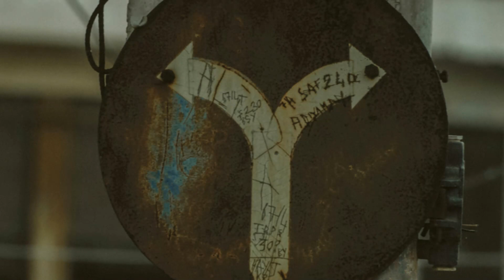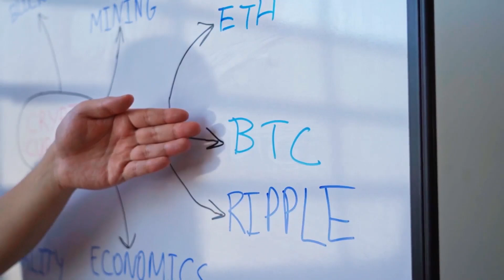Why Bitcoin Forks Are the Real Plot Twists in Crypto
Curious about Bitcoin forks? (Not the kind you eat!) Discover what forks are, why they happen, and how they shape the crypto world. From soft forks to hard forks, we break it all down with a side of humor.

Join CEX.IO to dive into the crypto evolution